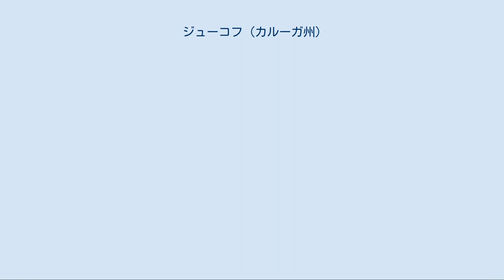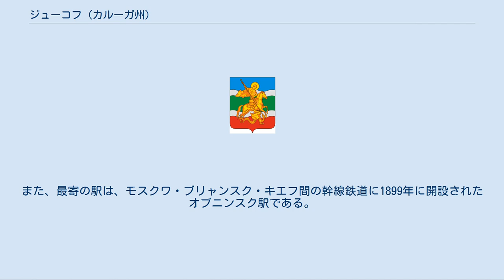ジューコフ (カルーガ州)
ジューコフの紋章 ジューコフ（ロシア語: Жу́ков; Zhukov）はロシア連邦のカルーガ州北東部にある都市。
オカ川水系に属するプロトヴァ川に、ウゴトカ川（Угодка）が合流する場所に建つ。
首都モスクワの南西100キロメートル、州都カルーガの北東90キロメートルに位置する。
1989年ソ連国勢調査では人口は2,888人であったが、プロトヴァ町（1989年の人口7,492人）を併合して現在の人口となった。
科学都市オブニンスクに隣接する。
 今日のジューコフの町は17世紀初頭に遡る。
当初は、1656年に製鉄工場が作られたこともあり、ウゴツキー・ザヴォード（Уго́дский Заво́д、「ウゴトカ川の工場」）と呼ばれていた。
1780年には工場は閉鎖されるが、ウゴツキー・ザヴォードは周囲のマロヤロスラヴェツ郡の農産品を集散する市場町として存続した。
19世紀には地方経済の中心の地位を次第に喪失し、宝飾品などの工芸を主とする静かな村へとなった。
 1974年、ウゴツキー・ザヴォードのすぐ南にあるストレルコフカ村に生まれたソ連邦元帥ゲオルギー・ジューコフが没した際、ジューコフを記念してジューコヴォ（Жуково）と改名した。
1996年には、数キロ南西にある労働者の多い町プロトヴァを併合して市となり、ジューコフと改名している。
市の紋章は、ジューコフ元帥のファーストネームにちなんで聖ゲオルギイを配している。
 G.K.ジューコフ博物館は、ジューコフ元帥が存命中（ただしニキータ・フルシチョフにより失脚させられていた時期）の1960年に開館した。
現在の建物はジューコフの死後に建てられた。
彼の生地であるストレルコフカ村にも、彫刻庭園や建物を組み合わせた記念館がある。
 ジューコフ地区のタルティノ村は、ナポレオンのロシア侵入（1812年祖国戦争）の際にミハイル・クトゥーゾフ元帥の司令部が一時置かれた場所で、1834年に博物館と記念碑が建てられた。
 トロイツコエ村には、18世紀末から19世紀初頭にかけての啓蒙主義者で、ロシア帝国の文化・教育・科学政策を主導した女性貴族エカテリーナ・ダーシュコワ公爵夫人の地所および墓地がある。
またスパス＝プログナニエ村には19世紀の数学者パフヌティ・チェビシェフの博物館と墓地がある。
 ジューコフ市には繊維工場、木材工場、食品工場などが立地している。
 最寄の国道はモスクワ・ロスラヴリを経てベラルーシ方面へ向かうA101号線であり、その他には街の数キロ南を、モスクワからブリャンスクを経てウクライナのキエフ方面につながっているM3幹線道路が通る。
また、最寄の駅は、モスクワ・ブリャンスク・キエフ間の幹線鉄道に1899年に開設されたオブニンスク駅である。